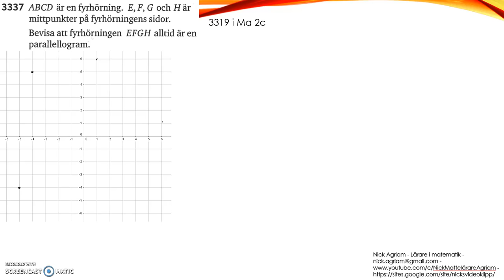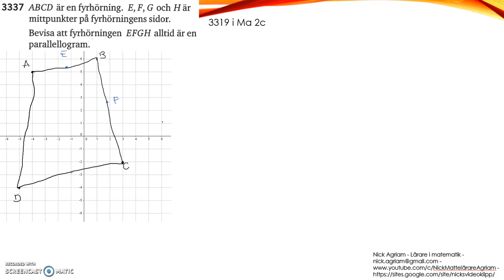Matematik 5000 Ma 2b Kapitel 3 Koordinatgeometri Mittpunktsformeln 3337